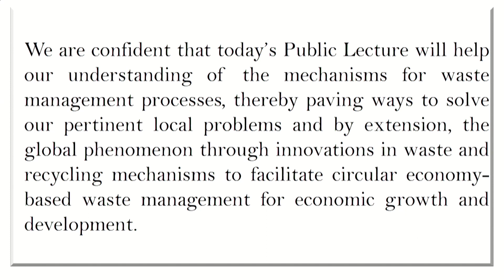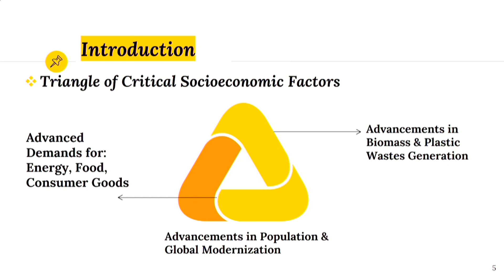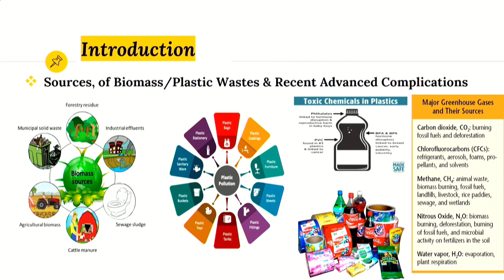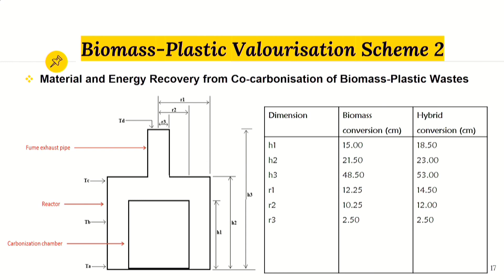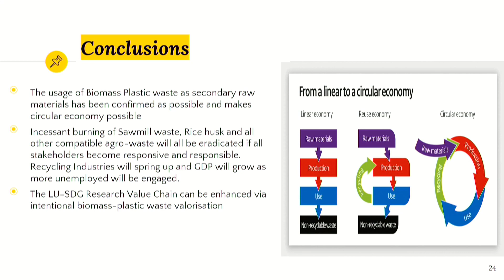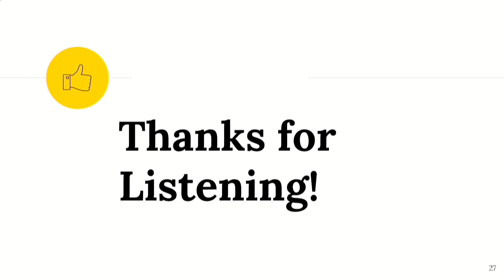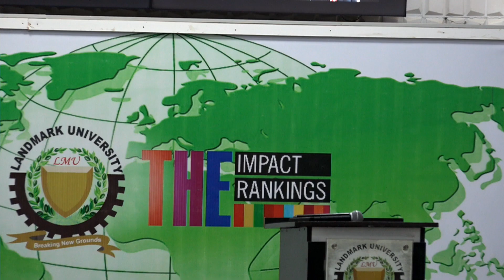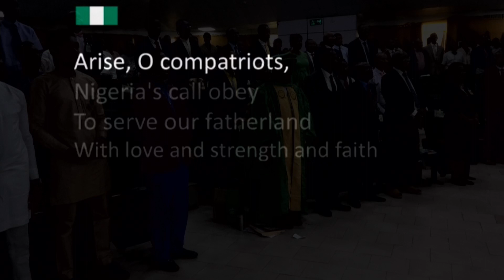Landmark University 6th Public Lecture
Topic: Advancement in Biomass-Plastic Waste Management Towards a Sustainable Circular Economy.

Speaker: Dr. Adeniyi Adewale George

Venue: ICC, Second College Building